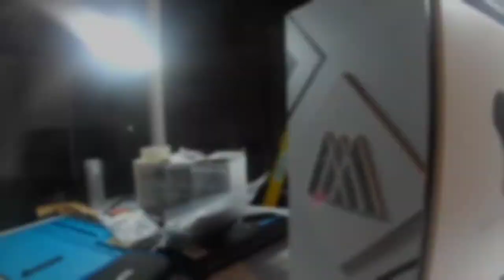Destiny H710 case mod Montage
Destiny case mod Computer Specs:

Nzxt Kraken m22 120mm AIO
TridentZ RGB 32 GB 3000mhz CL 16 Ram
Aorus b450 Pro wifi Motherboard
Inland Platinum 1TB M.2 NVME
Samsung 860 Evo 1TB Sata ssd
Seagate Firecuda 2TB SSHD
Gigabyte RTX 3060 TI Vison OC
Seasonic FOCUS GM-850W 80+ Gold
Custom Destiny NZXT H710 Case Mod (made by Me)
x4 120mm Antec ARGB Case fans (3 shown in vid, Had to reorder 1 because of an RMA)

My Desktop Computer Specs:

Ryzen 7 3800X 8-core 16 thread
NZXT Kraken X62 280mm
Gigabyte X570 Aorus PRO WIFI AMD ATX Motherboard
Corsair RMX Series RM850x 850 watt fully modular PSU
G.Skill TridentZ RGB Series 32GB DDR4 RAM
Seagate FireCuda Solid State Hybrid Drive 2 TB SSHD (x2)
EVGA GeForce RTX 2080Ti Ftw3 Ultra Overclocked 11GB GDDR6
Cooler Master Master case H500P Mesh white ATX Mid-Tower
Sceptre 27" Curved 144Hz 1920x1080p 4ms IPS Monitors (x2)
Sceptre 30" Curved 200Hz 2560x1080p 1ms Ultra Wide IPS Monitor (Main Monitor)

My Laptop Computer Specs (Eluktronics MECH-17):
32GB DDR4 RAM
1TB NV.ME M.2 SSD
2TB HDD
144Hz 4ms IPS 1440p

I'm looking for constructive Criticism! I Value Comments far more than Likes and dislikes but leave those too!